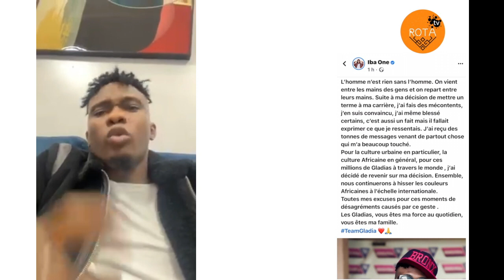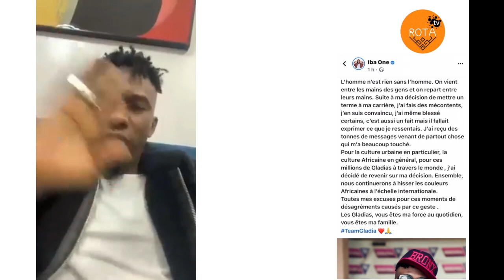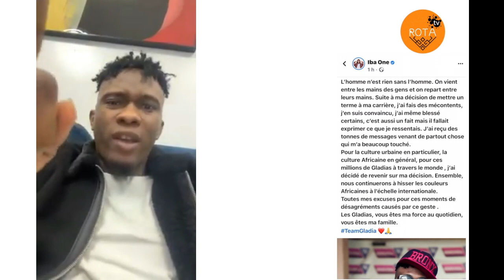IBA ONE s'Adresse aux Gladias Fans Après avoir Annoncé son Renoncement au Rap en Janvier 2023